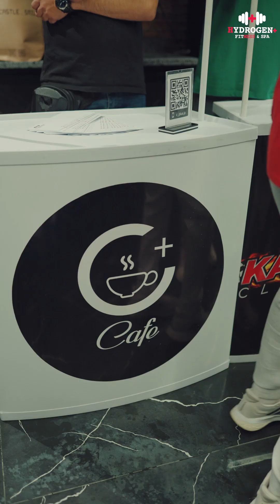Hydrogen Plus Fitness & Spa